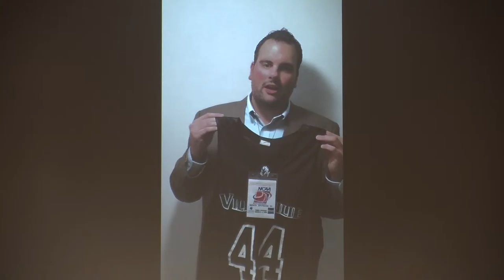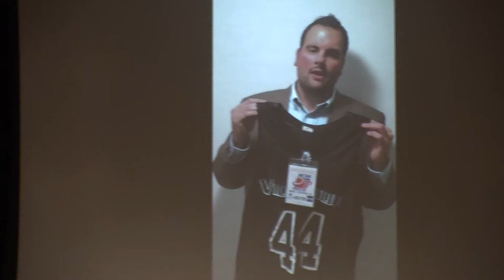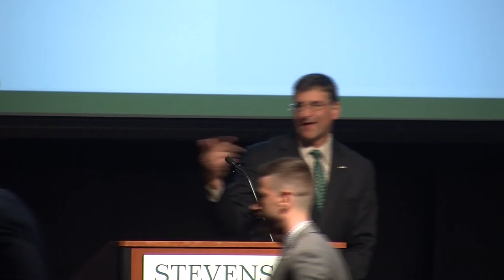2005-'06 Men's Besketball - 2016 Hall of Fame Induction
The 2005-06 men's basketball team won a then-school record 20 games, finishing 20-9 overall, and advanced to the second round of the NCAA Tournament in Villa Julie's first appearance.  The Mustangs began the season by winning the Pride of Maryland Tournament, defeating Johns Hopkins 81-78 in overtime in the final after outlasting Washington College 100-93 in the semifinals.  Villa Julie fell to Keystone in the North East Athletic Conference final, but earned an at-large berth to the NCAA field, besting Baruch 86-71 in the first round on Baruch's home floor before falling to William Paterson in the second round.  Fitzgerald was the NEAC Player of the Year.